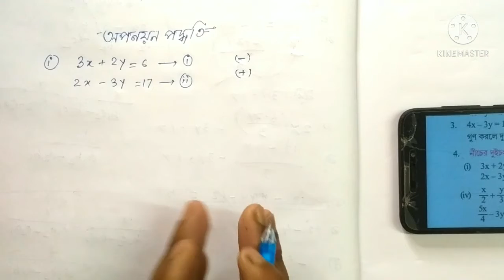Liner Simultaneous Equation(রৈখিক সহসমীকরন ) Class 9 Math(গনিত প্রভা) Chapter -5 [Part -2]